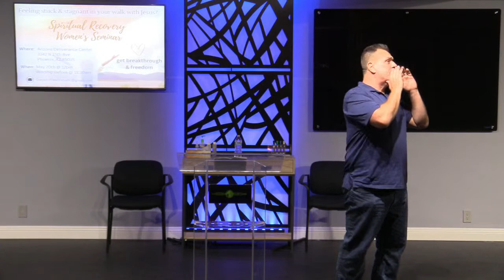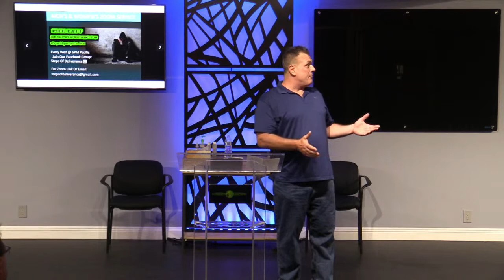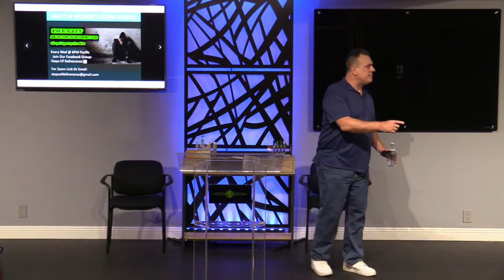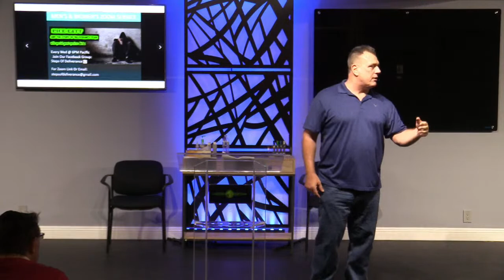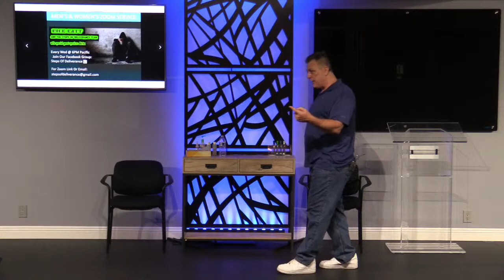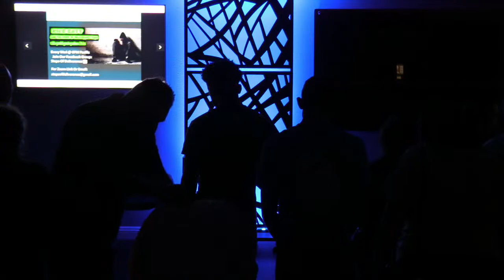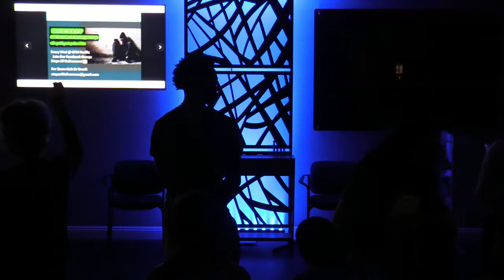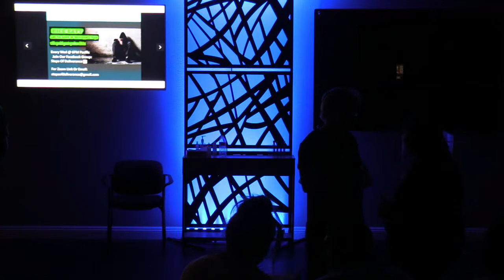Rick Katt 050423